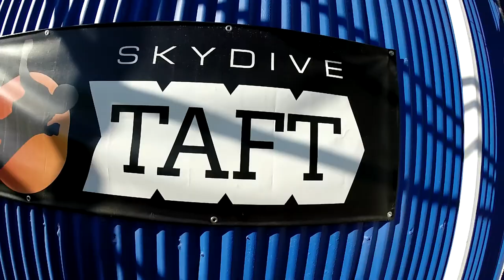Husain Buhasan Skydive Taft.